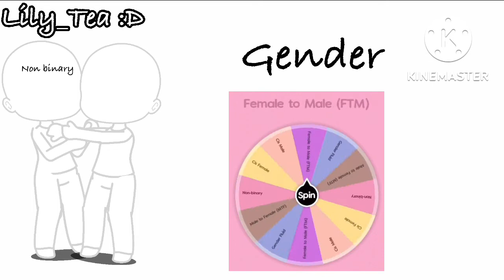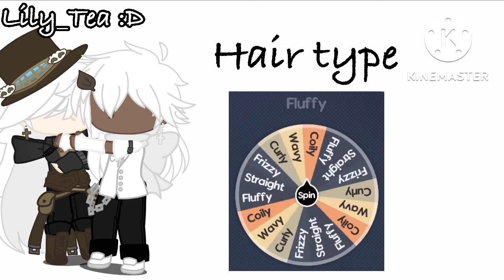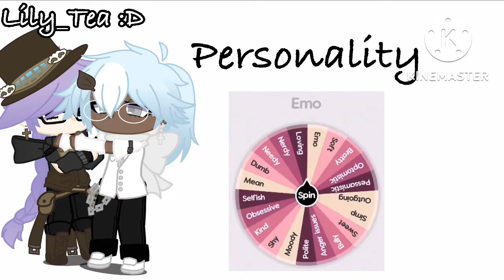Creating a couple with a wheel | new OC’s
Okay so like I’m back. I totally didn’t forget that I had to post stuff to have my channel to be not dead. Anyways I was also on a trip for this week so I wasn’t able to post stuff anyways. Also if im being honest i had sk much fun doing this. i will probably make a part 2.

Song:
Mystery of love - sufjan stevens

Charecters:
Oc - Alex
Oc - Owen

Ship:
Owex